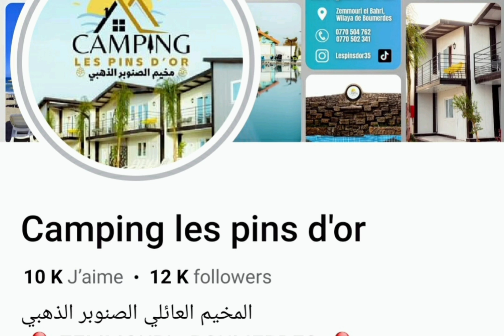المخيم العائلي الصنوبر الذهبي زموري بومرداس